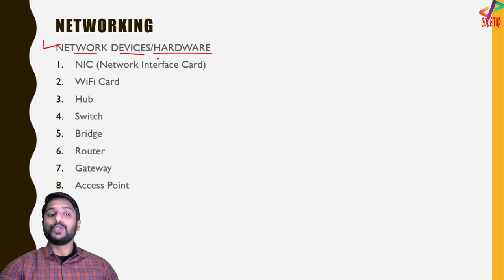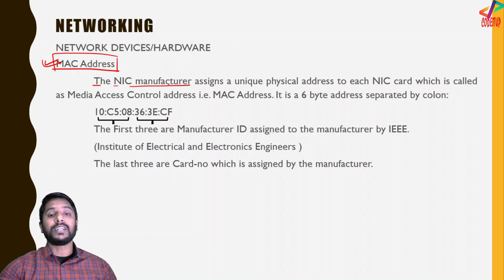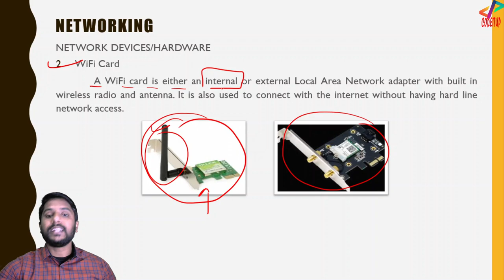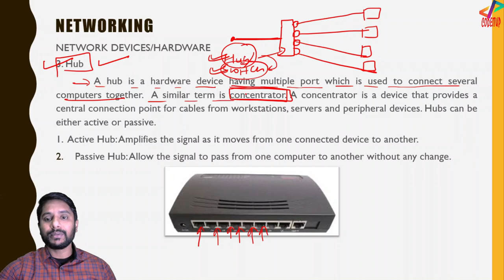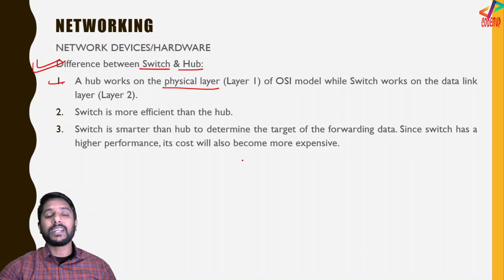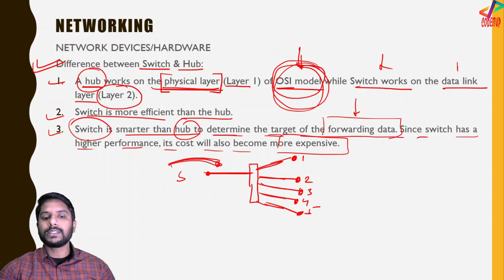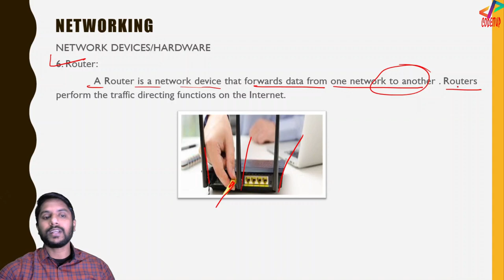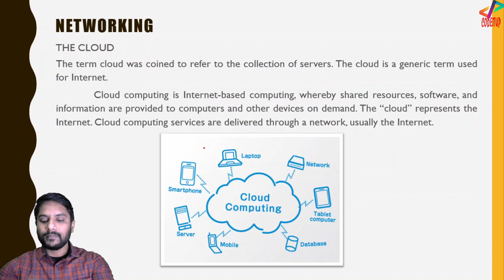Networking Devices | NIC | Wifi Card | Hub | Switch | Bridge | Router | Gateway | In Hindi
Networking Devices | NIC | Wifi Card | Hub | Switch | Bridge | Router | Gateway | In Hindi | Tutorial#06

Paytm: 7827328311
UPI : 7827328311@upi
Google Pay: anand.ignou.ac.in@okicici

In this video I have explained two types of network based on communication medium used. The first one is Wireless medium and second one is Wired medium. I will cover up all the topics according to the syllabus of class 12/NIELET/BCA/BTech.

Tags Used:

codeitup
networking devices
nic
nic card
mac address
mac
wifi
wifi card
hub
switch
bridge
router
gateway
what is hub
what is hub switch and router in hindi
what is hub in hindi
network switch in hindi
bridge and switch difference
difference between bridge and switch
difference between router switch hub bridge and gateway
computer networking
computer networks lecture